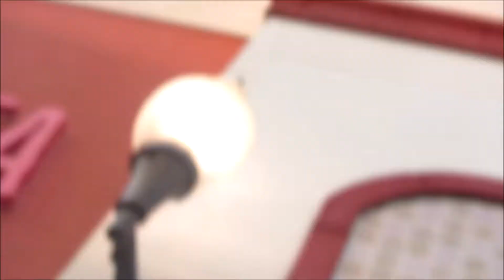Her Hand (Day 715, Vlog 675)